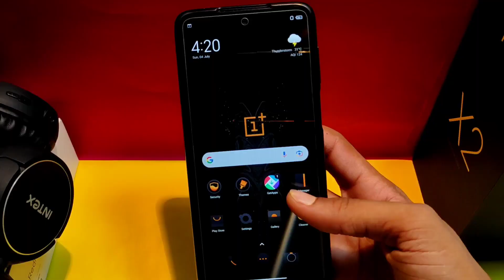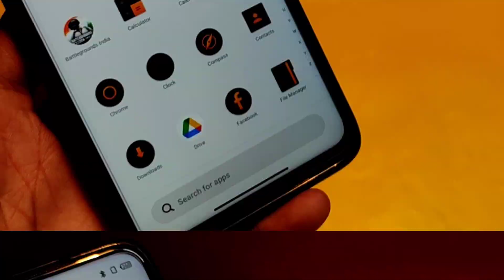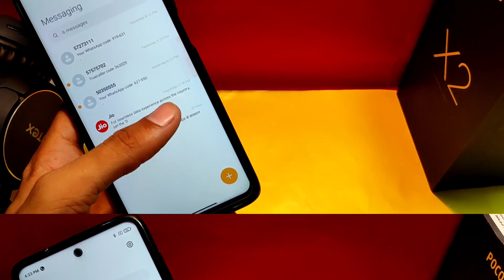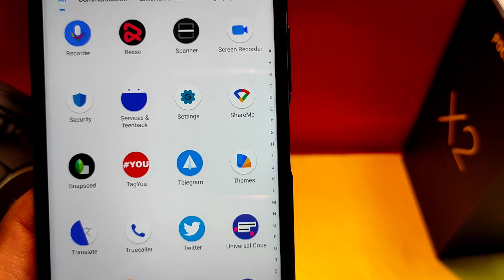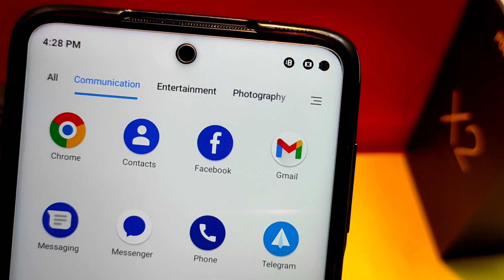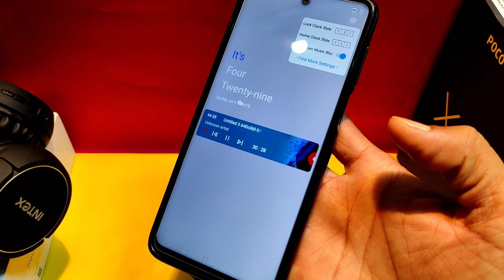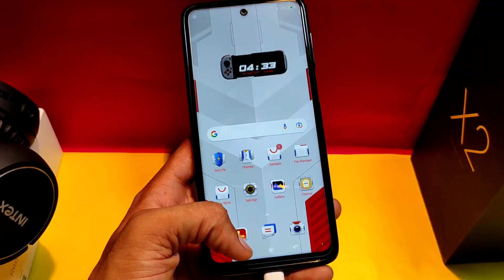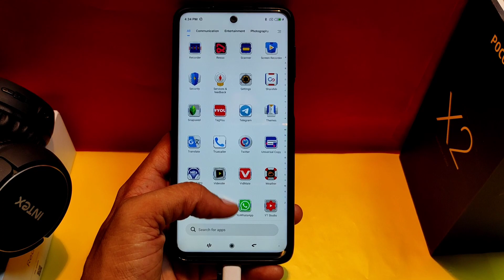MIUI 12 Unique Theme | Premium ⚡ Theme /2021 Themes For All Xiaomi,Redmi & Poco Device🔥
most awaited miui 12 Themes For Any Xiaomi Device | miui 12.5 new system Ui | Premium Themes

Theme Name:_Video me Hai Bhai Log

Reviews
MIUI Themes
MIUI Tips & Tricks
Tech New
Tips & Tricks

Videos.